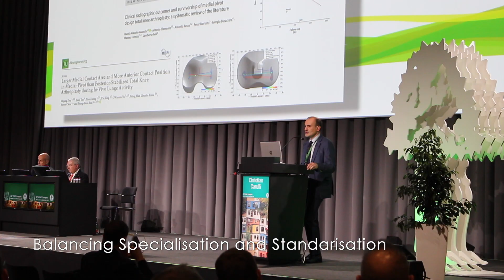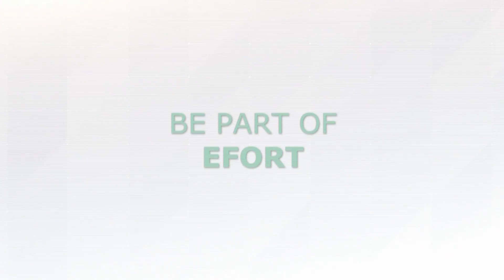26th EFORT Congress | Lyon, France | 11-13 June 2025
Join us at the 26th EFORT Annual Congress 2025 in Lyon, France, where the theme "Modern Technologies in Orthopaedics: Challenging Ethics & Outcomes" takes center stage. As rapid advancements reshape orthopaedics, we’ll explore the evolving roles of specialists, ethical implications, and the reliability of information in a fast-changing world.

Engage in meaningful discussions, gain insights from top-class education, and connect with global experts. Share your research, debate the science, and bring fresh ideas back to your teams. Together, let’s shape the future of orthopaedics. See you in Lyon!